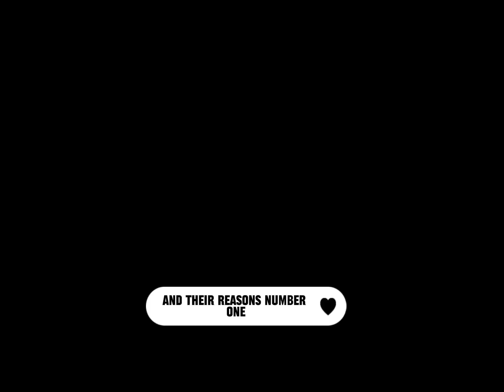5 Nigeria celebrities who said they wont be having children and their Reasons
5 Nigeria celebrities who said they wont be having children and their Reasons